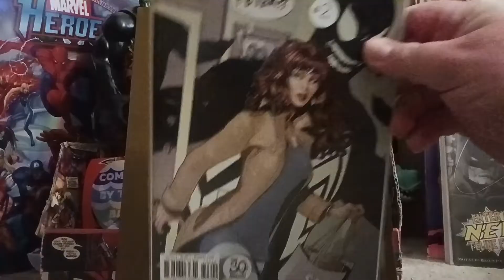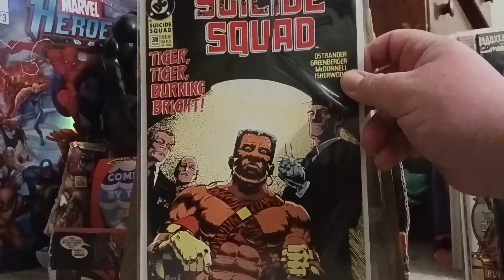comic book haul #196: indoor flea market comics! dollar books and more!